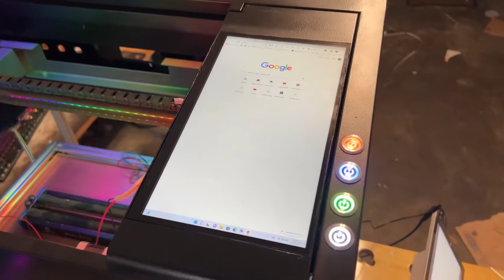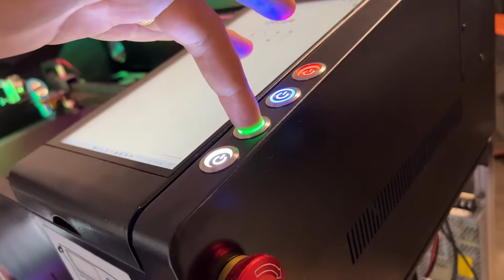My K40 Laser Mod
I had a k40 sitting around here and I decided to give it a little upgrade. This is the progress so far.